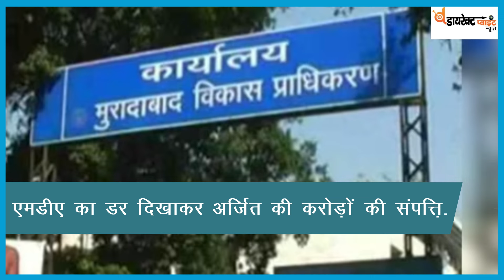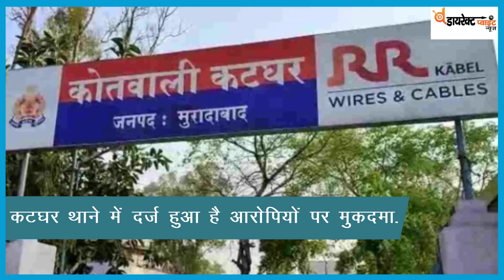moradabad एमडीए ने दर्ज कराया,ब्लैकमेलर पर मुकदमा...